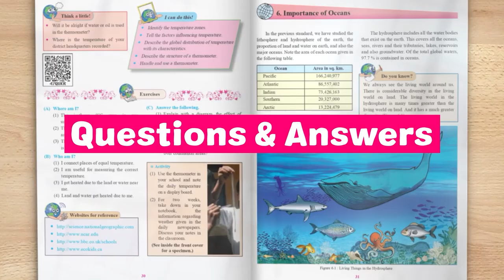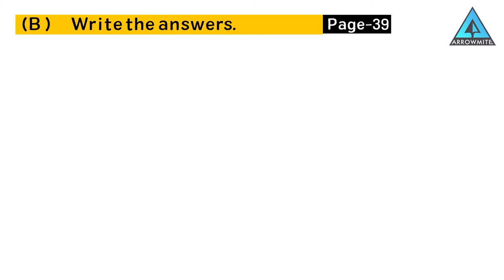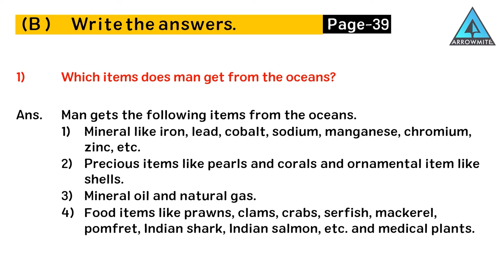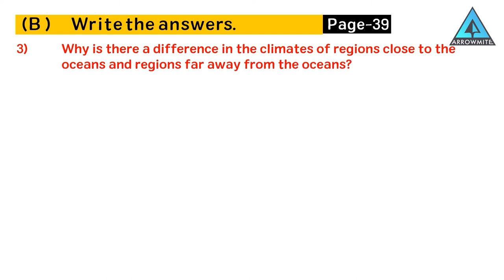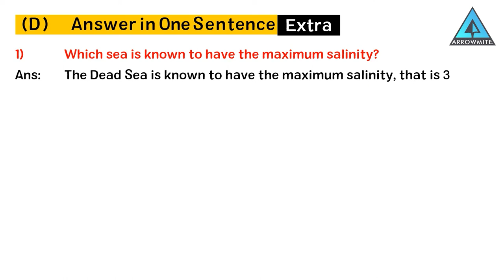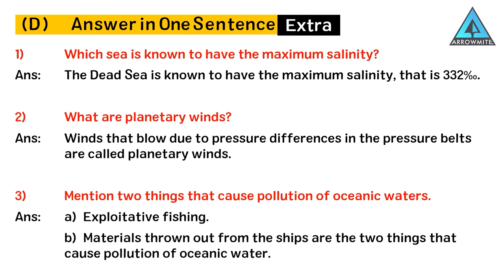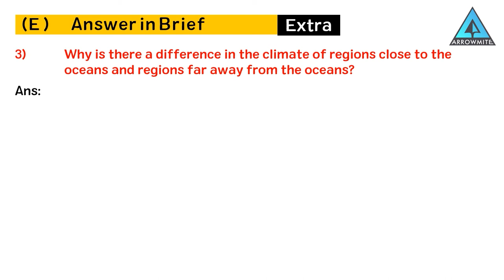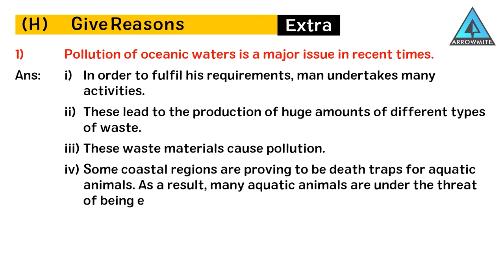Importance of Oceans | Std 6 | Geography | Chapter 6 | Part 3/3 | Maharashtra Board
Welcome to the 3rd part of Importance of Oceans chapter, where we will be discussing Questions and Answers. If you haven't watched the first and second part yet, you can check it out here.
In this video, we will provide solutions based on the questions of the following chapter.
The syllabus is from Maharashtra State Board of Secondary and Higher Secondary Education (MSBSHSE).
𝗗𝗲𝘁𝗮𝗶𝗹𝘀 𝗼𝗳 𝘁𝗵𝗲 𝗩𝗶𝗱𝗲𝗼:-
Class: 6th
Subject: Geography
Chapter No: 6
Lesson: Importance of Oceans (Part 3)
𝗖𝗼𝗻𝘁𝗲𝗻𝘁𝘀 𝗼𝗳 𝘁𝗵𝗶𝘀 𝘃𝗶𝗱𝗲𝗼:-
00:00  Introduction
00:46  Find odd man out
01:45  Write the answers
03:55  Fill in the blanks
04:46  Answer in one sentence
05:20  Answer in brief
07:47  Give reasons